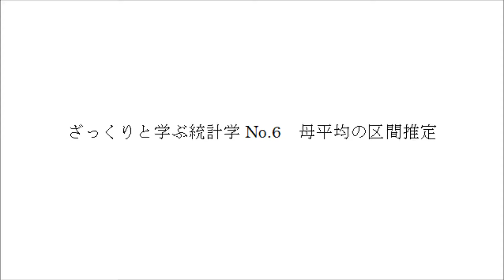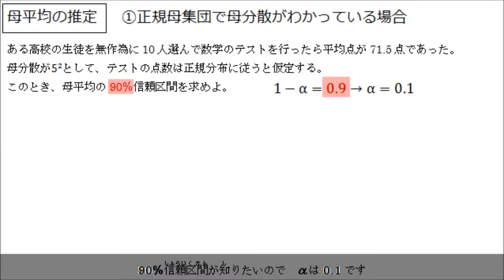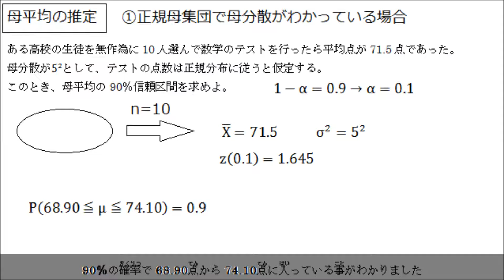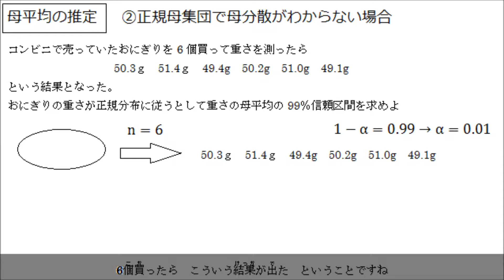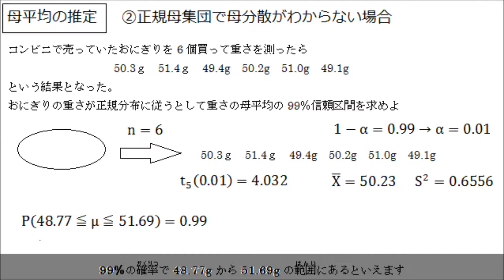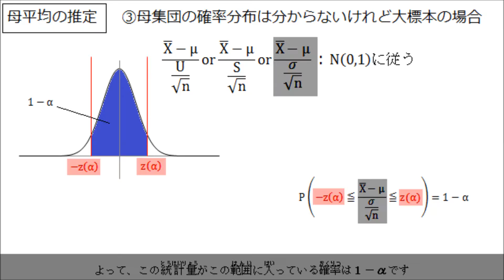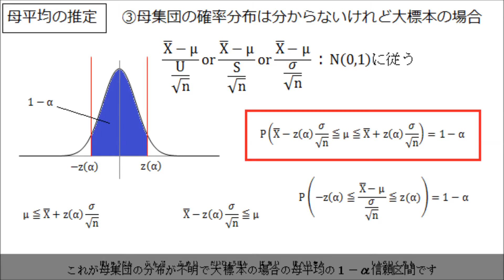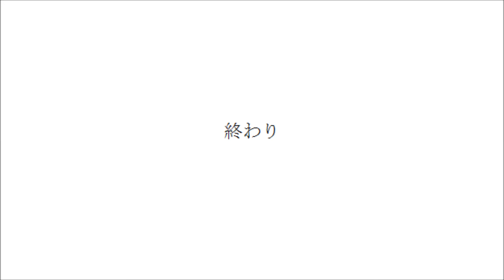ざっくりと学ぶ統計学No 6 母平均の区間推定